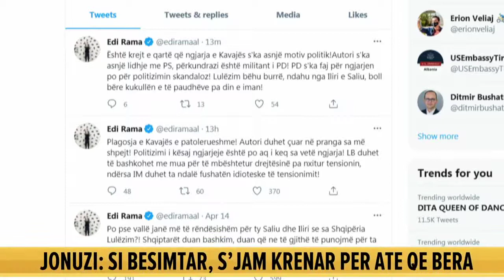Rama reagon për ngjarjen në Kavajë: Autori s’ka lidhje me PS! Lulzim bëhu burrë, boll bëre kukullën